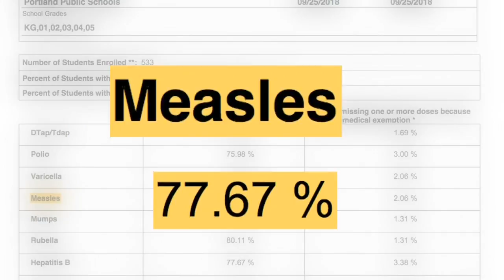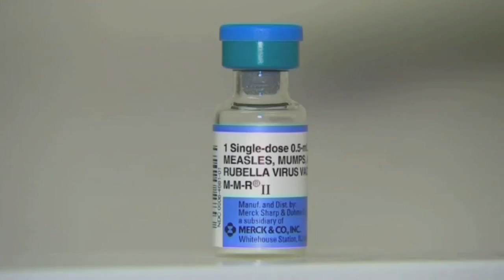Some Portland parents concerned about low school immunization rates